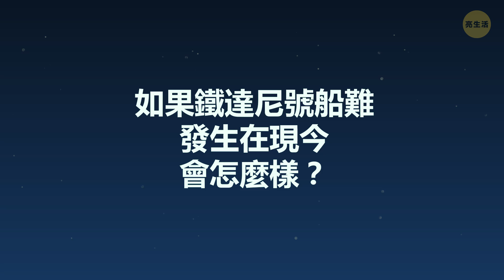如果鐵達尼號船難發生在今天會怎麼樣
現今，在海上旅行比以前任何時候都還要安全。但我們真的該擔心嗎？現今是否會發生像鐵達尼號那樣的災難呢？在回答我們的問題前，我們得先知道是什麼導致鐵達尼號成為史上最嚴重的船難之一。

每個人大概都知道是怎麼一回事：船撞上冰山、救生艇數量不夠。導致沈船的最大問題與20世紀初期遠洋渡輪的文化有關。這些船的船長承受著嚴格的港口出入時間壓力。此外，當時普遍認為，冰山並不會對船隻構成重大危害。

時戳：
在那命運之夜，鐵達尼號所面臨的最大問題1:14

國際冰山巡邏隊4:22

現今是如何發現冰山4:44

歌詩達協和號船難6:41

如果鐵達尼號是在今天撞上冰山的話8:43

摘要：

-在當時，船上無線電的操作員通常是第三方公司的員工。向船員傳達消息比幫乘客發送私人電報還不重要。

-此外，當時普遍認為，冰山並不會對船隻構成重大危害。

-救生艇不夠也歸因於對碰撞的潛在危險產生誤解，而不是因為它們只是這艘大船的裝飾。

-從來沒有人想到會有必要將船上所有人都送到救生艇上。

-在1912年，船上還不需要有人全天操作無線電。

-更糟的是，鐵達尼號的無線電操作員在遇難信號中報告了錯誤坐標。這表示即使接起了電話，船支也難以找到鐵達尼號沉沒的所在地。

-鐵達尼號沉船後，我們建立了許多新準則來防止發生類似的事件。

-首先便是在北大西洋該區建立國際冰山巡邏隊。

-現今比一世紀前更好的另一個原因是，我們的冰山探測技術變得更加厲害。

-事故仍可能會發生，因此現今會要求大型船隻為船上提供數量足夠的救生艇，且船員還會接受疏散流程的相關培訓。

-現代船隻還必須擁有全天無線電操作員。

-一個很好的例子可能是發生在2012年的歌詩達協和號船難。

-這艘義大利遊輪在穿過吉廖島時擦撞到水底礁岩。

-後來還發現，該船還有許多影響因素，例如船長的女友也在場。

-與鐵達尼號不同的是，協和號有足夠的救生艇能安全地將所有人送下船。

-如果鐵達尼號在現今擦撞冰山，那海岸警衛隊會部署一小支船隊和直升機前來協助撤離。

-由於有指揮官監督並有組織的進行撤離，因此這種現代鐵達尼號根本算不上是災難。

123 GO! Chinese